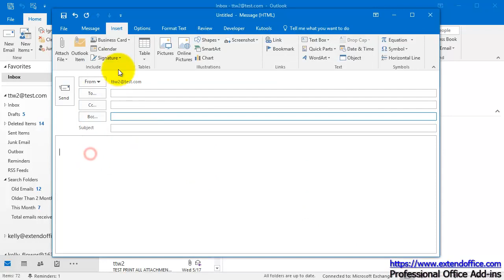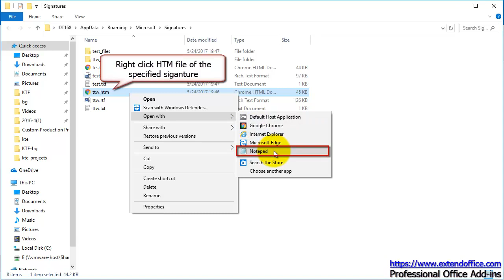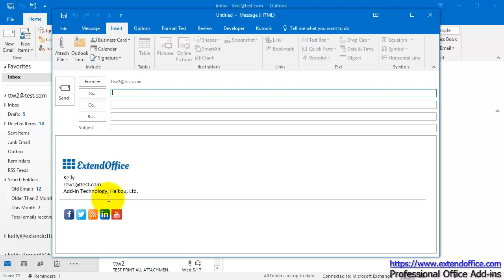How to add or insert horizontal line in Outlook signature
Supposing you want to add a horizontal line in signature content in Outlook, how could you get it done easily? This article will introduce two solutions for you.